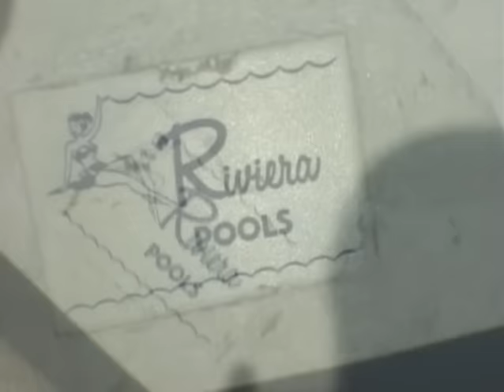Rolls Royce Bowl Ep28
Rolls Royce Bowl, Summer 2003.
Skaters: John Zask, Robbie O’Connell, Sean Tyco Flemming, Toby Burger
Photography & Video Editing by Toby Burger

POOL DRAINING & CLEANING ESSENTIALS
Pool Pumps
Pool Sump Pump Submersible
Pool Pump for Draining
Sump Pump Hoses
Pool Sump Pump Hoses
Hose Adapters
SAFETY GEAR FOR CLEANING POOLS
Tall Rubber Boots
Heavy Duty Rubber Boots
Heavy Duty Rubber Gloves
Protective Eyewear Liquid
Protective Eyewear
Antibacterial Wipes for Skin
MULTITOOLS
Swiss Army Knives
EDC Knives

SKATEBOARDS, TRUCKS, SHOES, PADS
Complete Skateboard
Tony Hawk Skateboards
Independent Trucks
Creature Skateboards
Powell Peralta Skateboards
Etnies Skate Shoes
DC Shoes
SAFETY GEAR BY SPORT
Skateboard Pads
Protec Safety Gear SKATE
Troy Lee Designs MOTO
Troy Lee Designs BIKE
FOOD ON THE GO-SURVIVAL FOOD